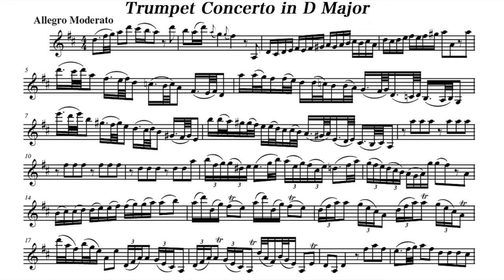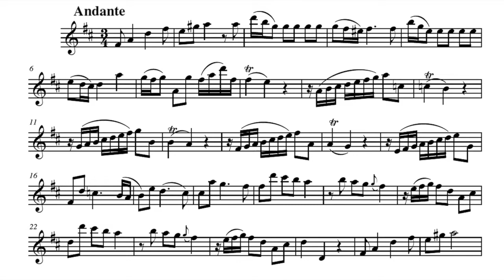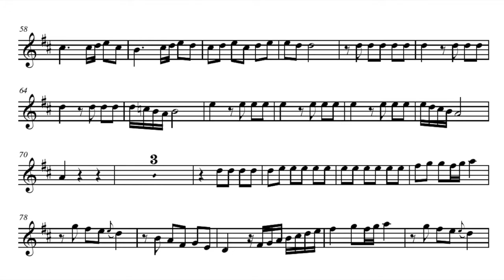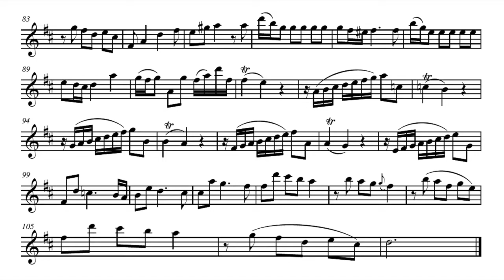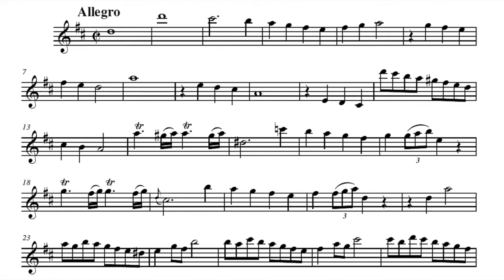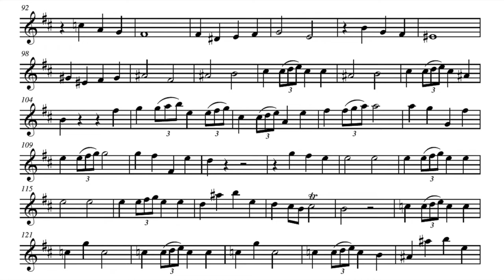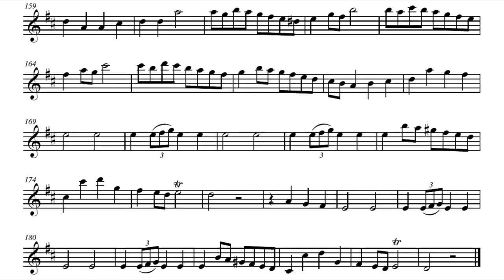Play the Violin sheet music with Robert J. "Bahb" Civiletti/ Richter: Trumpet Concerto in D Major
A=415Hz
Franz Xaver Richter: Trumpet Concerto in D Major

Trp. Robert J. "Bahb" Civiletti
Niranjan Wijewickrema & The Belgian Baroque Soloists